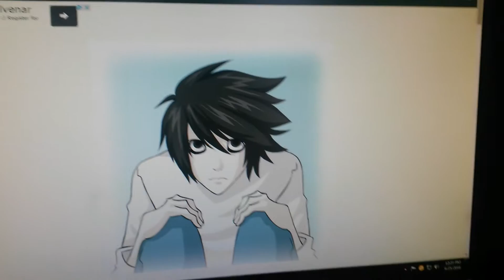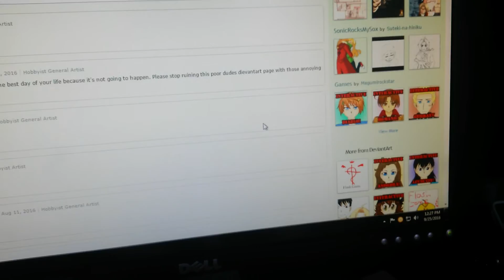Playing Interactive L and Edward Elric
I was bored XD Games found on DeviantArt.